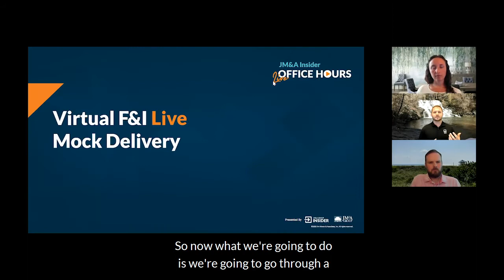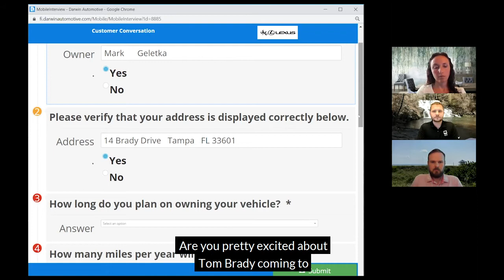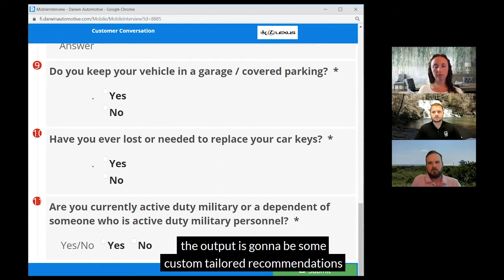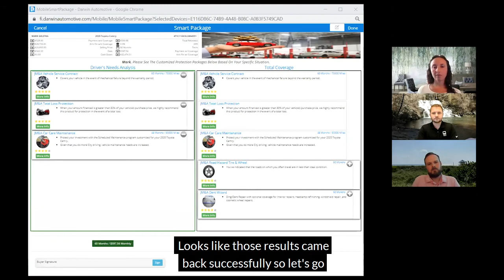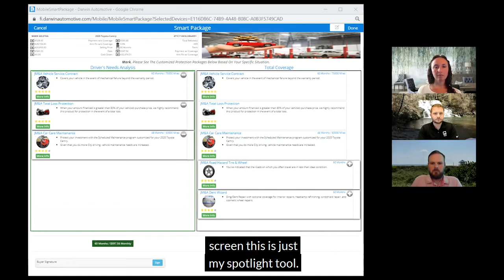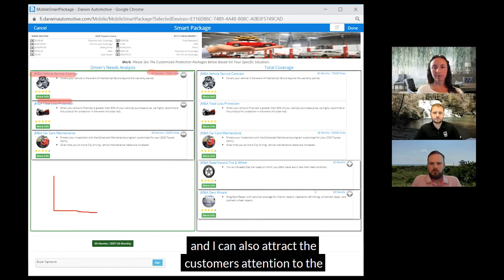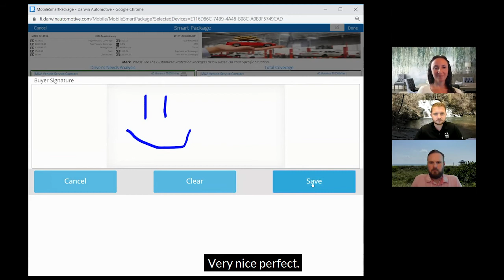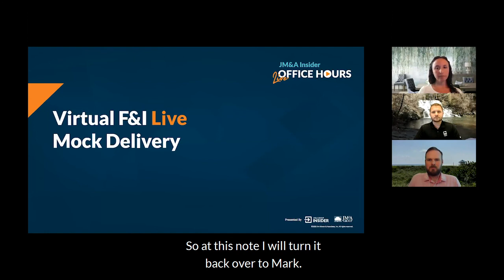Mock Virtual F&I Delivery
Running through a mock delivery is an important part of the Virtual F&I process. It instills confidence and equips whoever is selling F&I to the customer with the necessary tools and experience to ensure successful delivery.